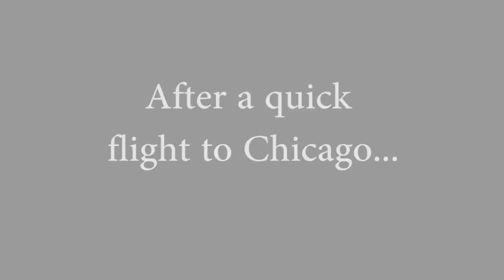Frag Doll Weekly Minute - Sabre's Day Trip to Chicago!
Sabre takes a whirlwind 12-hour trip to Chicago - check it out!